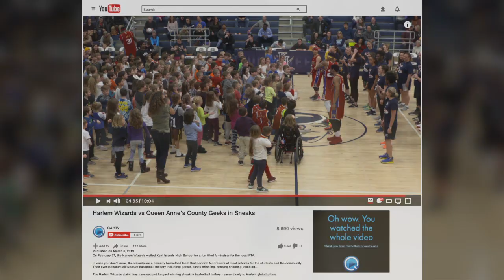Harlem Wizards Visit Kent Island High School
On February 27, the Harlem Wizards visited Kent Island High School for a fun filled fundraiser for the local PTA. Bruce Grove had some fun talking to some locals who participated in the event.